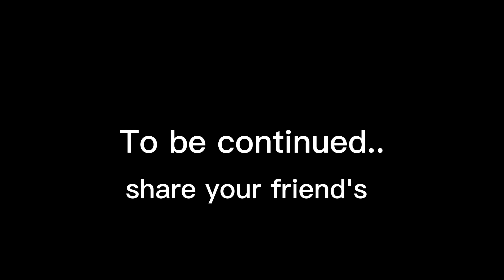Jai shree ram 🙏 || hanuman jii drawing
face drawing hanuman jii
agar outline video acchi Lage to plz ek like kar dena or apne friends, family ke saath share kar dena 🙏

Ignore 🔖